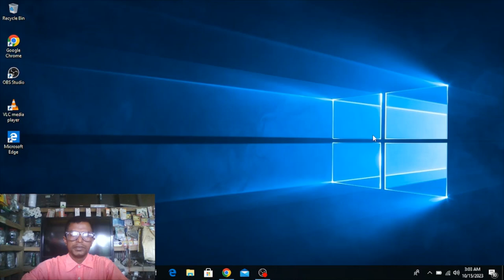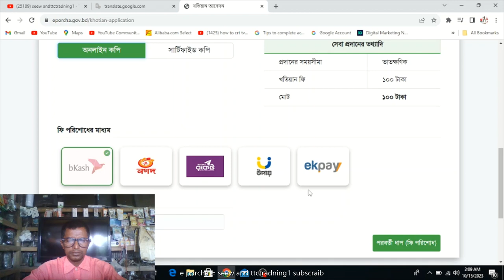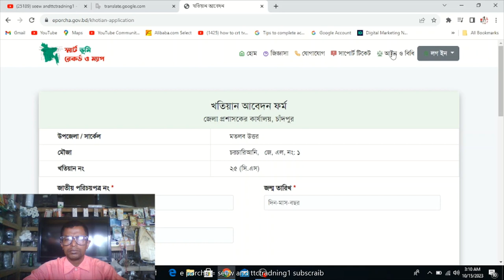জমির খতিয়ান বের করার সঠিক নিয়ম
সুপ্রিয় দর্শক এই ভিডিওতে আপনাকে দেখাব কত সহজে আমাদের বাবা মার্ জমির খতিয়ান রেকর্ড বের করা জায়  বিস্তারিত ভিডিওতে /
হেলো এই সবুজ মাহমুদseewandttctradning1প্রতিষ্ঠাতা যা
কম্পিউটার  মোবাইল এবং ইলেক্ট্রনিক্সস গ্যাজেট  রিপেয়ার  পর্যালোচনা,অ্যাপস, তুলনা, তথ্যের পাশাপাশি প্রযুক্তিগত খবরের উপর দৃষ্টি নিবদ্ধ করেছে।
স্পনসররা আমার সাথে নিচের ই-মেইলে যোগাযোগ করতে পারেন:
আমরা ই-মেইলের মাধ্যমে কোনো প্রযুক্তিগত সহায়তা প্রদান করি না।
আপনার মহান সমর্থনের জন্য আপনাকে ধন্যবাদ
দ্রষ্টব্য: এই চ্যানেলের লোগো বা বিষয়বস্তু কপি করা বা পুনরুৎপাদন করা কঠোরভাবে নিষিদ্ধ।